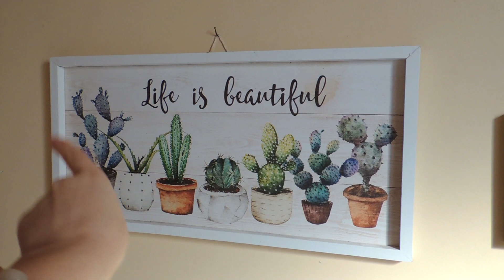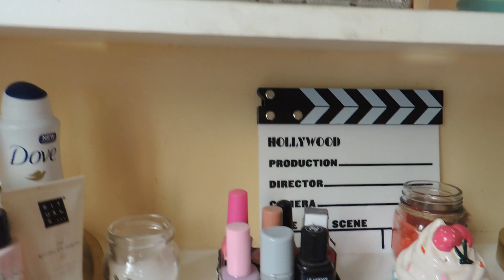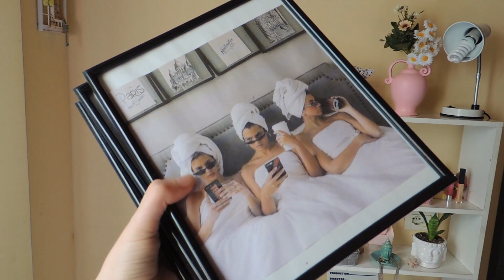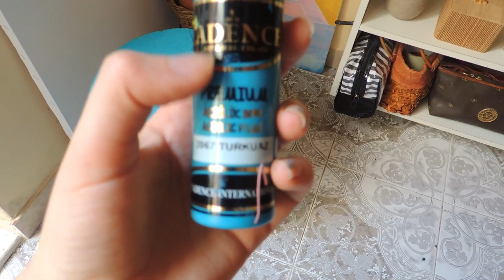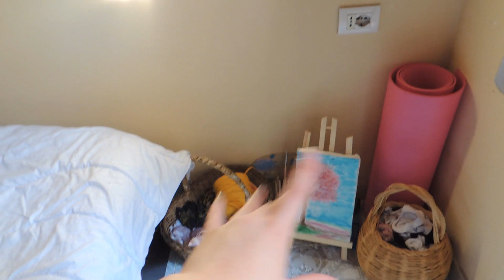Organizimi i dhomes me pak shpenzime | DIY Room Decor! | 2020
HEYY faleminderit qe shikoni VIDEOT e mia